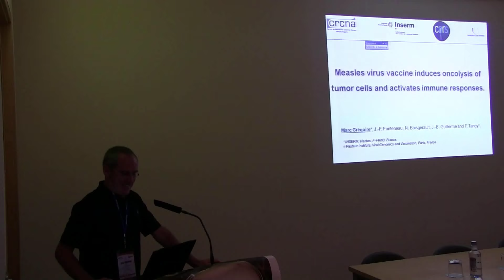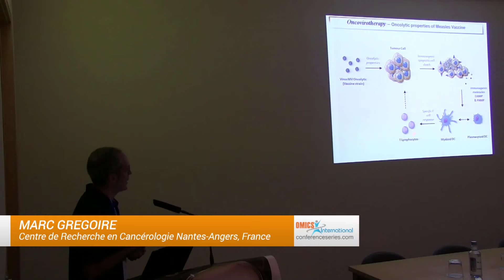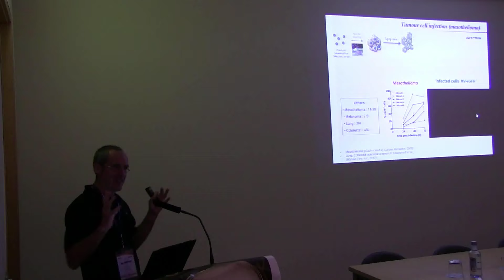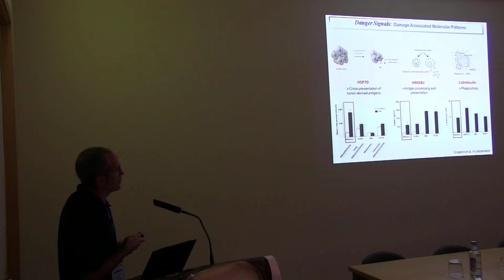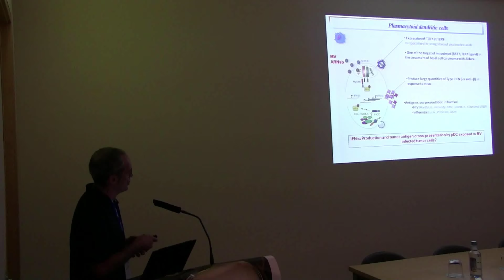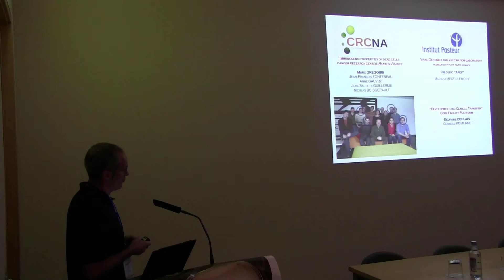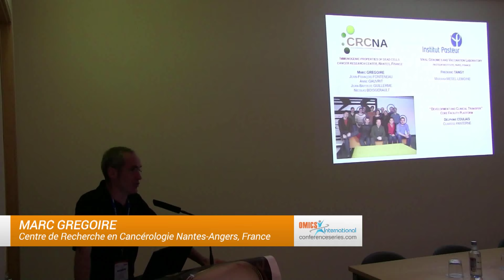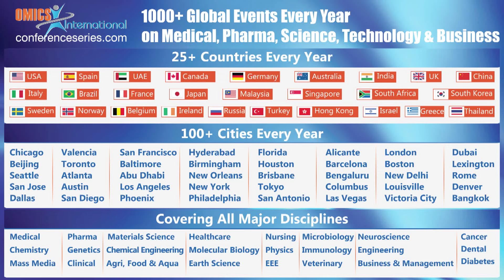Marc GREGOIRE | Centre de Recherche en Cancérologie Nantes-Angers | France | Vaccines 2014 | OMICS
Title: Measles Virus vaccine infects tumor cells and induces dendritic cells (DC) maturation and tumor antigen cross-presentation
4th International Conference on Vaccines & Vaccination

Abstract:
Dendritic Cells (DC) are antigen presenting cells specialized in inducing immune responses. Measles Virus vaccine (MV) was recently proposed as anti-tumor agent to target and kill specifically tumor cells, without infecting healthy cells. We demonstrated that myeloid dendritic cells (mDC) co-cultured with MV infected tumor cells, actively matured and cross-presented tumor antigen. Recently, we also investigated the effects of MV tumor infected cells on phenotype and functions of plasmacytoid DC. We studied maturation, cytokine production and tumor antigen cross-presentation by mDC and pDC exposed either to the virus alone, MV infected or UV irradiated tumor cells. We found that MV infected cells induce DC maturation with a strong cytokine production, notably IFN-α, whereas UV irradiated tumor cells and the MV alone did not. We also observed that MV infected and UV irradiated cells were similarly phagocytosed by DC, although this up-take was less important than in myeloïd DC. Interestingly, we observed cross-presentation of tumor antigen to a specific CD8+ T cell clone only when DC are co-cultured with MV infected tumor cells. Altogether, our results suggest that the use of MV, as anti-tumor virotherapy, may induce immunogenic tumor cell death allowing DC to cross-present tumor antigen. Data will be presented with effects on mesothelioma, melanoma and lung cancer.

Biography:
Marc Grégoire obtained his PhD degree in Paris VI University in 1984. He was appointed INSERM full researcher in 1987, in Nantes, France. In 2000, he leads a research team whose field is mainly devoted to the study of innovative therapies to pleural mesothelioma. His team focuses the role of Measles virus vaccines (MV) to induce immunogenic cell death by apoptosis. His team, in collaboration with Dr. F. Tangy from Pasteur Institute (Paris, France) demonstrated that the MV infection of the tumor cells is specific, induces expression of danger signals by the infected dead cells, and favor activation of the antigen presenting cells such as the dendritic cells. This antitumor virotherapy is in progress to be proposed as an innovative strategy to treat aggressive cancers.